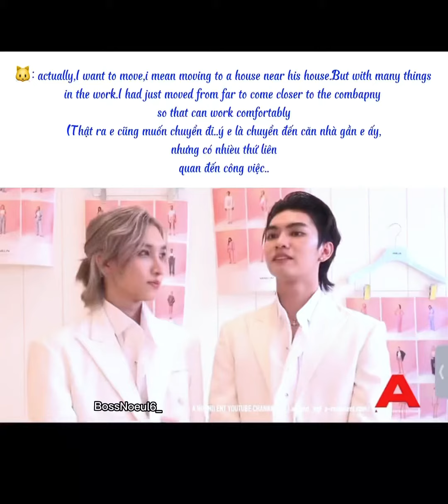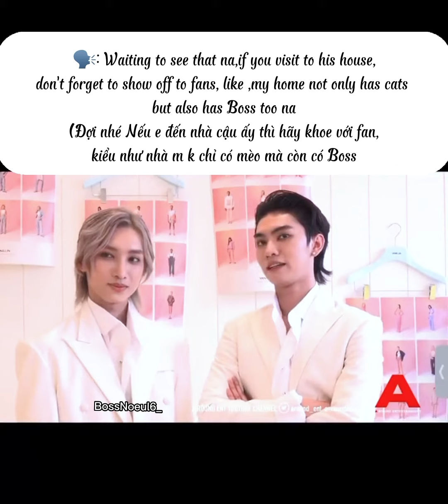Englishsub Vietsub VANILLINSS23xBossNoeul BossNoeul Bosschaikamon Noeulnuttarat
Lót dép đợi ngày BOSSNOEUL về chung 1 nhà 🐱🐰🤍VANILLINSS23xBossNoeul